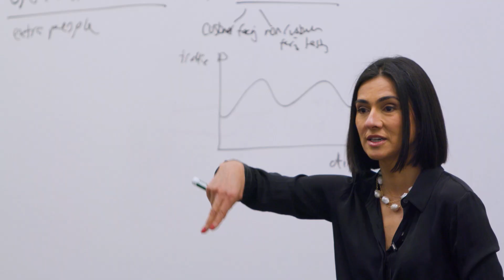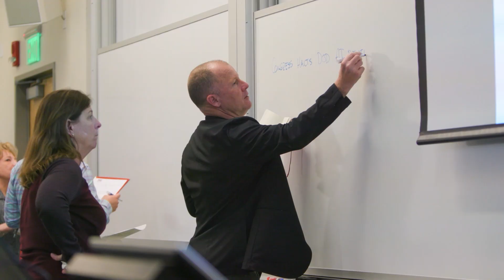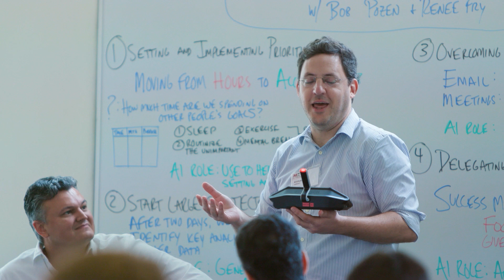MIT Sloan Executive Education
MIT Sloan Executive Education’s non-degree executive courses are led by MIT Sloan faculty and provide a targeted and flexible means to futureproof your business and your career. Fueled by cutting-edge research and aided by the latest technology, our offerings include 90+ in-person and online courses offered throughout the year, as well as custom programs for organizations, and Executive Certificates.